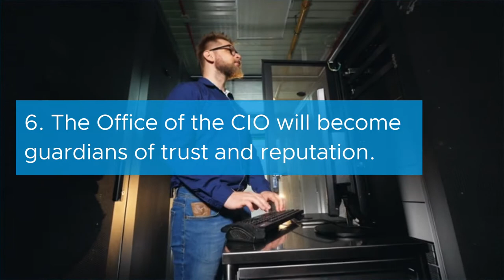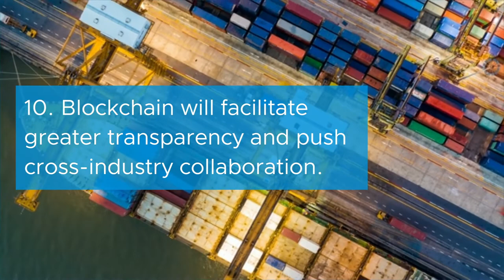Bask Iyer's 10 CIO Predictions for 2020-2025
Bask Iyer, VMware CIO and Chief Digital Transformation Officer, shares his top 10 CIO predictions for the next five years.

1. AI will pass the Turing Test.
2. Developers will move to the center of the business.
3. 5G will push enterprises toward thinking mobile first or mobile only.
4. Edge computing will deliver new customer experiences.
5. CIOs will become increasingly more responsible for enabling revenue generation.
6. The Office of the CIO will become guardians of trust and reputation.
7. IT will drive digital DNA.
8. Digital employee experience will help attract and retain talent.
9. Cloud priorities will pivot to innovations like Kubernetes and multi-cloud.  10. Blockchain will facilitate greater transparency and push cross-industry collaboration.